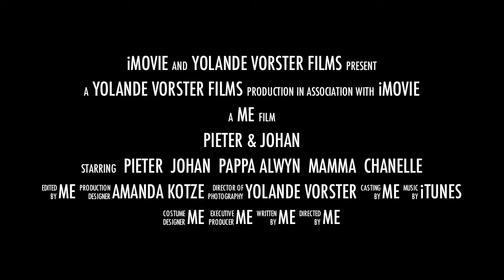Pieter & Johan partytjie TRAILER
Seuns van Alwyn & Chanelle Hanekom, het saam partytjie gehou op 26 Mrt 2011.  Pieter (4) en Johan (1).
Yolande Vorster Films 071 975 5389